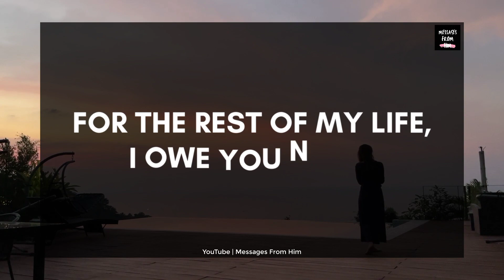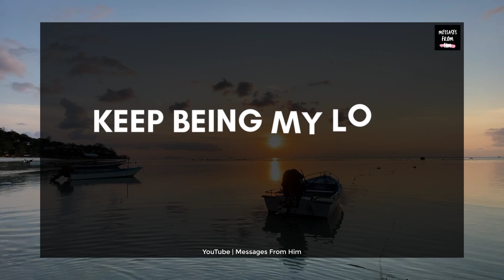👄💌 Your Partner's Current Energy 💎 This Feeling Hit Me Hard, Baby 🤎🥰❣️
RELATED QUERRIES :
divine masculine